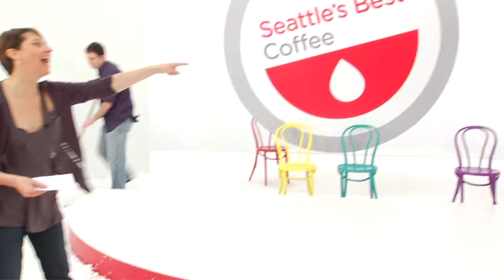The Declare Your Level Show - Scene 312